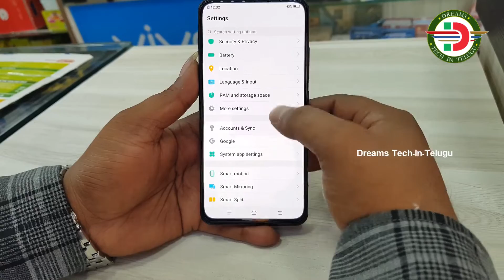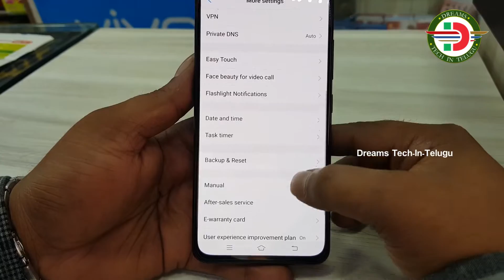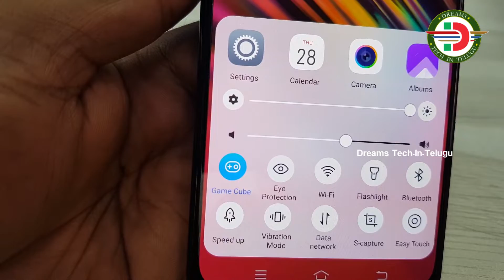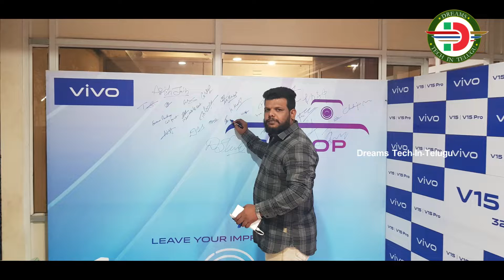Vivo V15 Pro Unboxing & First Look - 32MP Selfie, Pop Up Camera & More in Telugu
Note - Images used in this video thumbnail belongs to respected owners.